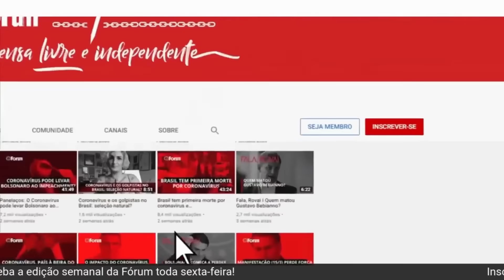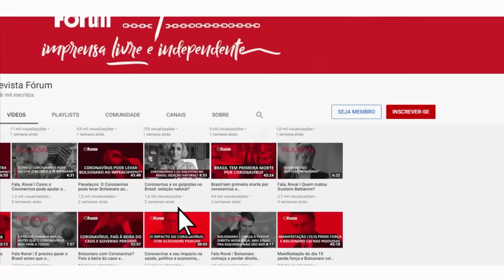Toffoli destrói Moro e diz que Laja Jato foi pau de arara do século XXI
Sergio Moro fica em migalhas após decisão histórica de Dias Toffoli. A Lava Jato foi, segundo o ministro do Supremo, "UM PAU DE ARARA DO SÉCULO XXI, para obter ‘provas’ contra inocentes”. Assim mesmo, em letras garrafais. Pior que isso, foi uma verdadeira ”armação fruto de um projeto de poder de determinados agentes públicos” para levarem um líder político às grades “com parcialidade e EM CONLUIO”. A República de Curitiba chocou o "ovo da serpente" que levou o fascismo de Jair Bolsonaro ao poder em 2018, e essa decisão de Toffoli confirma como o Brasil padeceu nos últimos anos por conta de interesses não só de setores econômicos e midiáticos, como também de um grupo jurídico-político.

00:00:00 - Toffolli esmigalha Moro